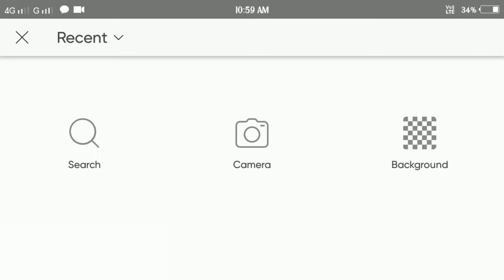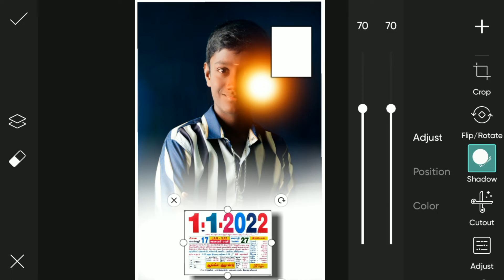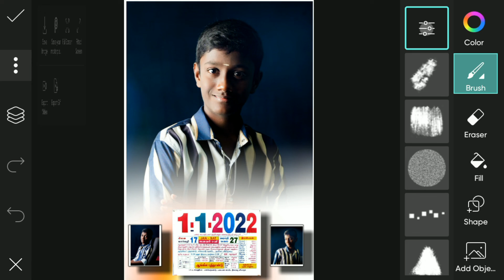2022 calendar editing Happy New Year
download image